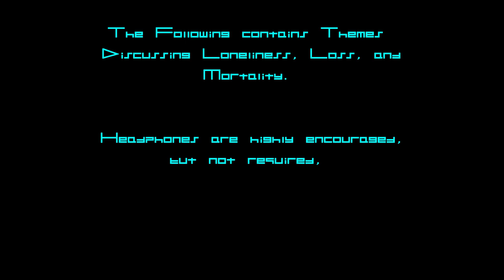FURRY ASMR: The Tip of the Triangle Episode 3: The Mechanism of Play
You are the latest creation of a Toymaker. As he pushes himself to upgrade you with what you need, you come to realize there is something he is missing: a friend.

Headphones highly encouraged, but not required.

This episode is a heavy one, containing themes of loneliness, loss, and mortality.

A Note from the Creator: I freely acknowledge this episode took far too long to create (nearly a year, goodness). I may have mentioned on my other channels, I have a day job I must prioritize, as well as commission work that takes precedence over my flights of fancy. I wanted to get this particular episode right because it deals with a great number of heavy themes, some of which might borderline what's acceptable in an ASMR experience. but I wanted to push myself and see if it was worth doing. I strive to challenge myself as a sound artist, a performer, and a writer with this anthology, and not every episode is going to excite or entice you in the way others might. For that I am sorry. But I do hope this episode will help you experience the kind of craft and, dare I say, love, that goes in to each and every one of these videos.

Toy 1: Visia
Dr. Kyne Tensa: Jackknife Du Roi
Toy 2: Gina Galore
The Toymaker, Host and Sound Design: Darkwitt